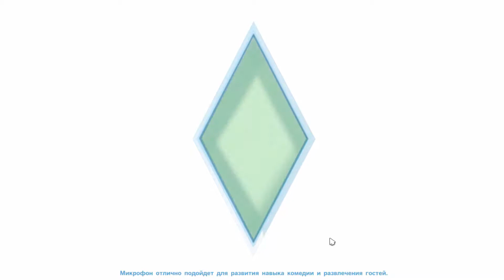Симс 4: КАК СБРОСИТЬ ЛИШНИЙ ВЕС?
В этой серии мы идем в спортзал и тренируемся. И вдруг, выходит какая - то милая, красивая, нежная, стройная Марго...